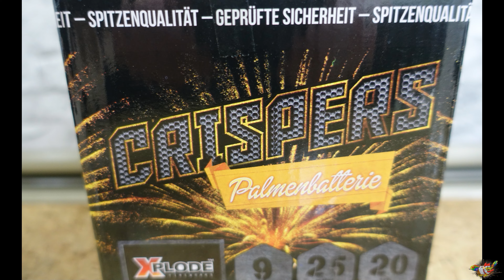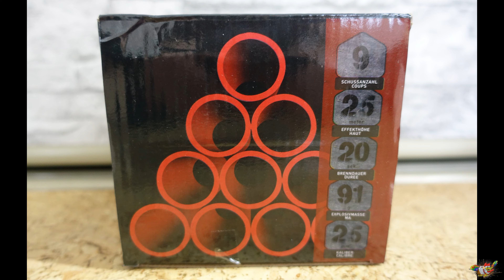XPlode 2022 (Crispers-Palmenbatterie) 5€ Pyroland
Funke Luftheuler ganzes Jahr: